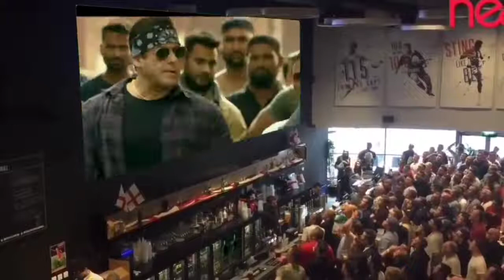RADHE TRAILER DIALOGUE CRAZY REACTION IN THEATRE SALMAN KHAN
radhe trailor reactions,audience gone crazy radhe trailer,amazing response on radhe trailor,theatre reactions on radhe trailer,Salman Khan films,Salman Khan,Disha patani,Randeep Hooda,Radhe trailer breaks record,crazy reactions on Radhe trailer,back to back dailogue radhe trailer